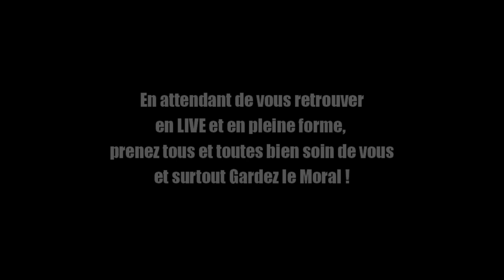MON BEAUF - Jérôme Deltour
Voici ma reprise de Renaud.